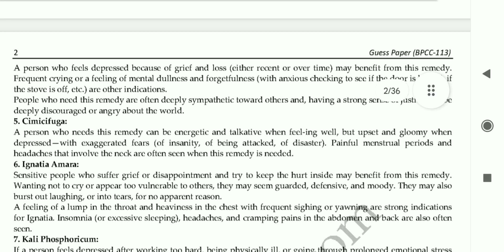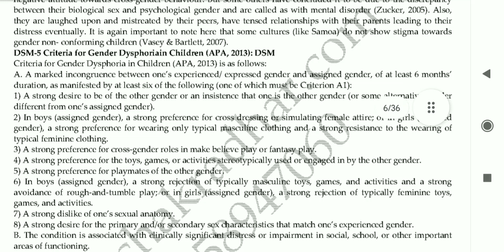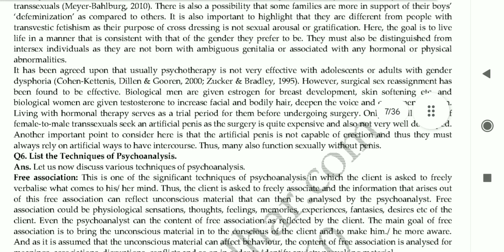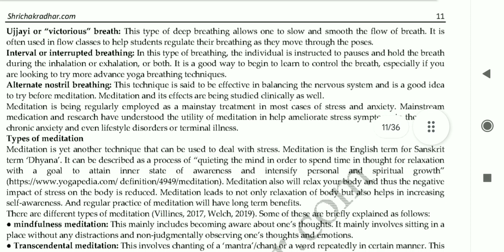BPCC113understanding and dealing with psychological disorders important question answer/guess paper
bpcc113 important questions and answers
 guess paper